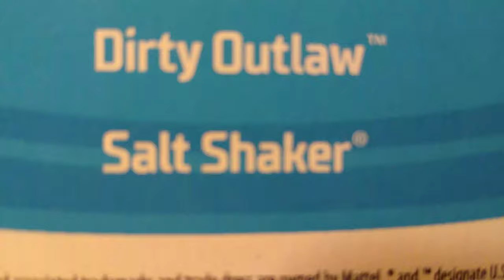SALT SHAKER X RAYCER 5 PACK HOT WHEELS